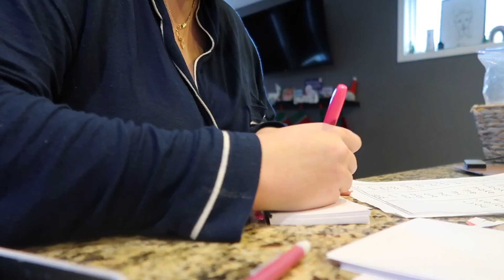Taking a Break...